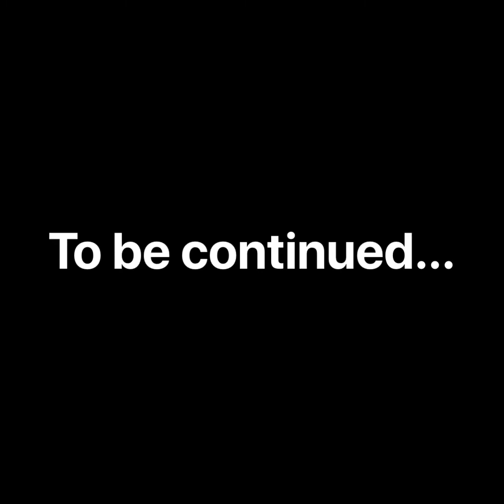Legs* exercise for woman*